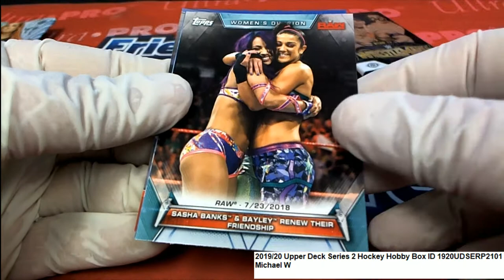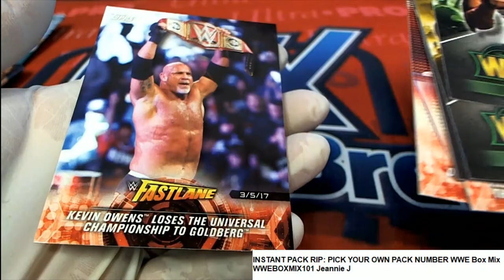INSTANT PACK RIP PICK YOUR OWN PACK NUMBER WWE Box Mix Jeannie J's WWEBOXMIX101